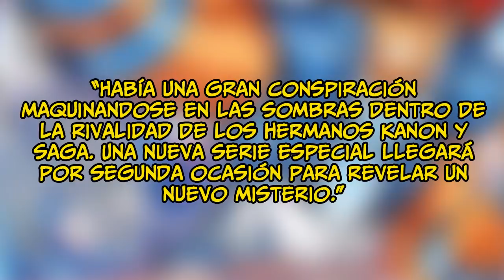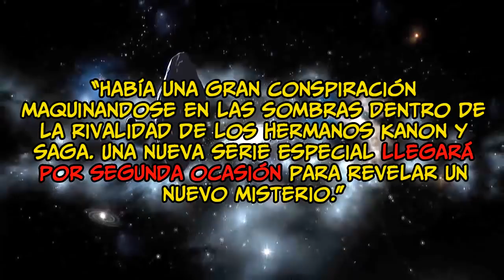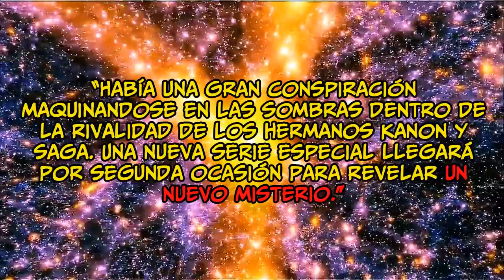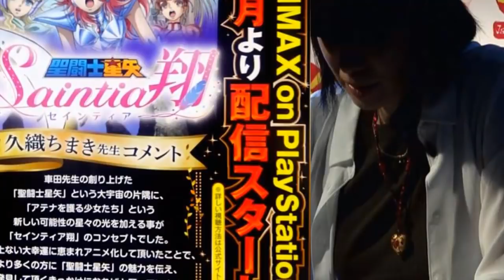NUEVO MANGA de Saint Seiya (2018) + Fecha de Inicio SAINTIA SHO | Star Hill News #6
En este vídeo informativo finalmente sabremos la FECHA DE ESTRENO DEL ANIME DE SaintiaSho, así como algunos otros detalles al respecto.

Además, veremos de qué podríamos ver en el NUEVO MANGA DE SAINT SEIYA (el cuál se centrará en SagaDeGéminis y KanonDeGéminis) y cuándo es que se publicará.

TEMAS:

Saga de Géminis
Kanon de Géminis
Kanon de Dragón Marino
Saint Seiya
Caballeros del Zodiaco
Saintia Sho
Saint Seiya Nuevo Manga
Fecha de Estreno Saintia Sho
Cuándo inicia Saintia Sho
Cuándo se estrena Saintia Sho
De qué trata el nuevo manga de Saint Seiya
Saint Seiya Manga 2018